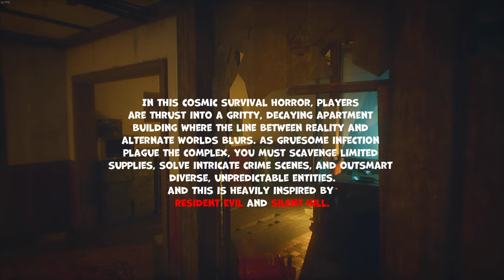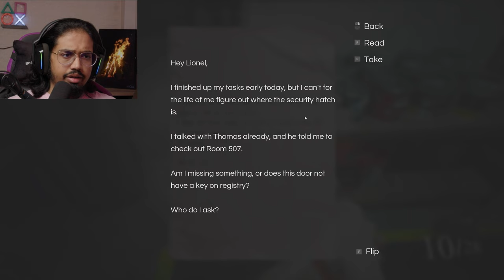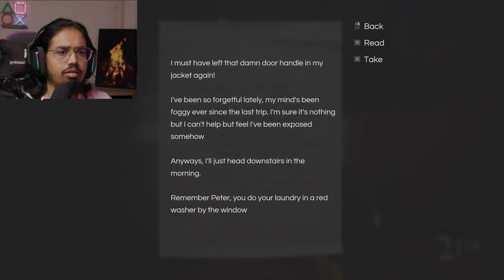THIS IS THE BEST SURVIVAL HORROR GAME I'VE PLAYED THIS YEAR....Pneumata Full game Part 1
Welcome to pneumata...
Prepare to question what is reality, and what is insanity in one of the scariest psychological horrors in years. The tenants are going missing, screams echo and blood seeps through the walls of Clover Hill.